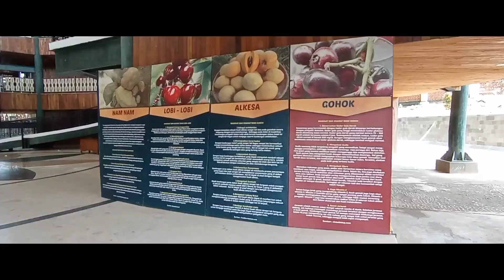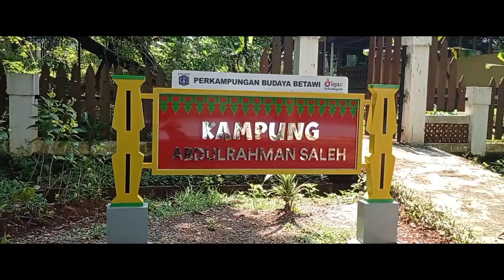Perkampungan Budaya Setu Babakan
Setu Babakan

Jl. Moch Kahfi II, RT.13/RW.8, Srengseng Sawah, Kec. Jagakarsa, Kota Jakarta Selatan, Daerah Khusus Ibukota Jakarta 12640

Content Creator & Editing :
Youtube Imam Agrisha

Credit :
Original Song Benyamin Suaib - Ida Royani
" Eh ujan gerimis aje "
Cover by :
Astagah Bonie

xiaomi note 9 @dkijakarta @kemenparekraf.ri @kemdikbud.ri